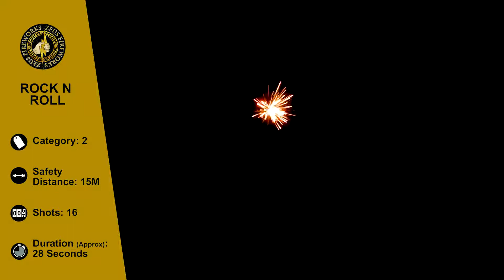Rock ‘N’ Roll by Zeus Fireworks | Trafalgar Fireworks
16 shots of red, green and blue tails rising to red stars to crackle with a multi-shot finale. Great effects for a duration of 30 seconds.